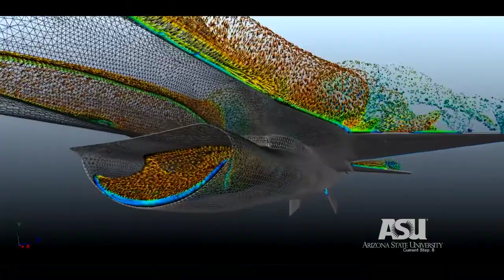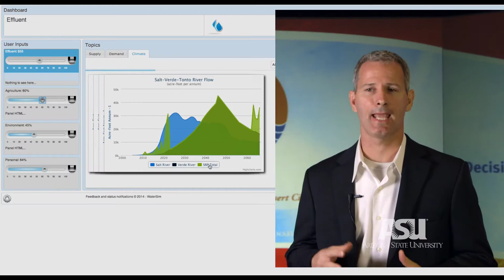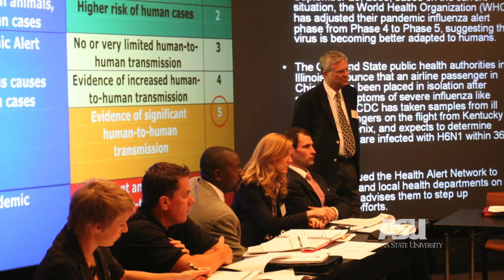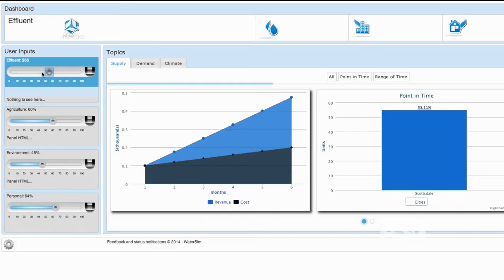Decision Theater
Complex problems demand innovative solutions. The Decision Theater at Arizona State University provides a visual decision-making environment to help policy makers tackle major social, political and economic challenges facing the community. With cutting-edge visualization and simulation technology, Decision Theater offers an alternative to dry technical reports. Instead, participants have the opportunity to actively engage with data and see potential outcomes, with the human in the center of the decision.
Produced, shot and edited by Kirk Davis for OKED
Assistant Editing by Jennifer Berky
Additional Photography and Timelapses by Alexander D. Chapin